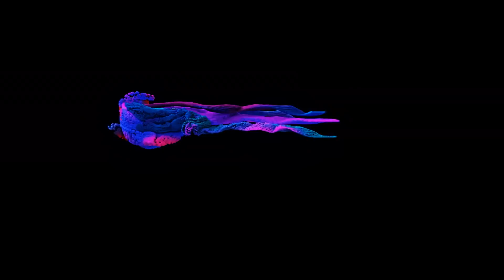Saying Goodbye Adoption Story with Rio & Sace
Well. I think THAT went well.

CAll me Crazy. but sometimes there is more anxiety in the adoption process than actually painting the piece that is leaving. We get asked all the time how we handle letting go of such amazing artwork..lol. Hope this demo helps you understand the process of how we break it to the painting that it is going to it's FOREVER HOME!

Send all Fan Mail and nonsense to
Rio&Sace

If we actually get fan mail we will do a segment every Friday with us opening and reading fan mail, comments for the feeds, and share outtakes.  If you are interested in that sort of thing!!!LOL

WE KNOW WE ARE NOT FOR EVERYONE!!! If you DON"T LIKE HAVING FUN. DO NOT WATCH OUR CHANNEL!!! IT"S REALLY OKAY !

IF YOU WEAR EARBUDS... TURN DOWN YOUR VOLUME!!!

IF YOU WHINE ON OUR COMMENTS WE WILL CALL YOU OUT...LOL... mainly because the comments that are meant to insult us are soooo freaking hilarious that we HAVE to respond!

We are a family on here and we welcome you to interact with everyone who comments!! We welcome your questions and hope that in the middle of all the poop in the real world that we make you laugh, make you smile and make you want to paint something. WELCOME TO Team Rio & Sace! THIS is the color of OUR WORLD!!!

Team Rio & Sace LOOOOVE you and can't wait to make more videos for you in the future!